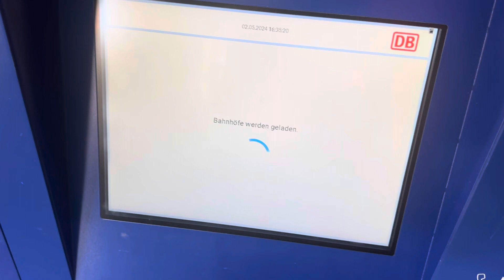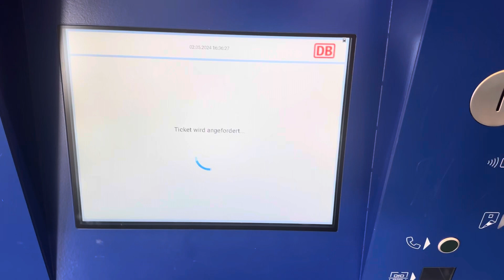Kauf von DB-Ferntickets an Automaten der SBH wieder möglich!